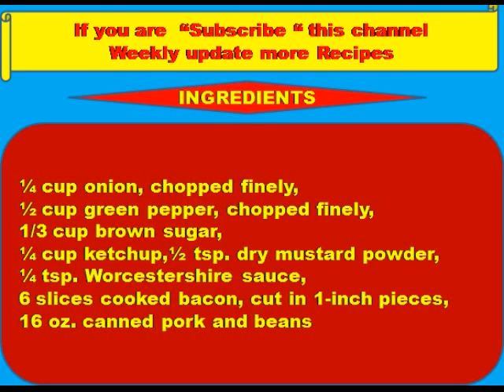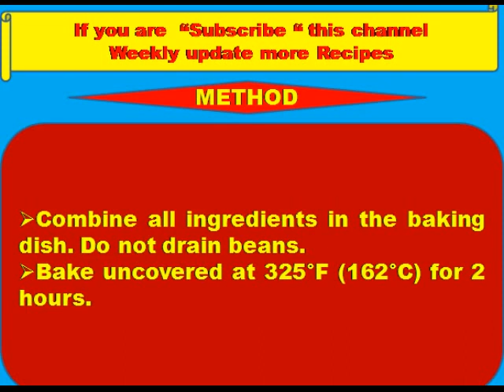Baked Beans -Healthy food,recipes,Kids recipes,funny hot recipes